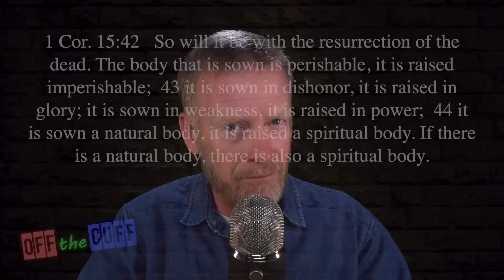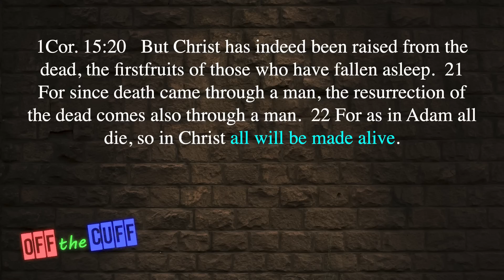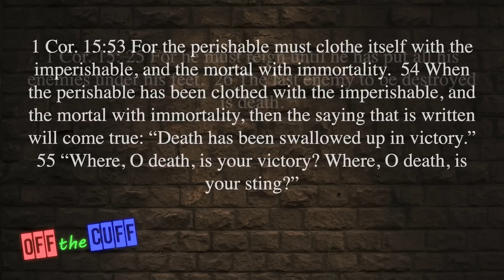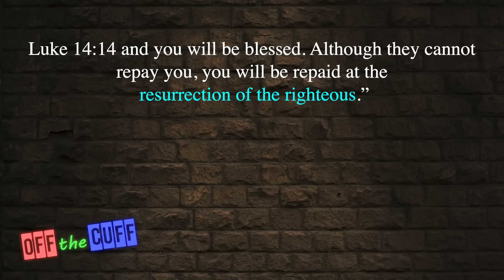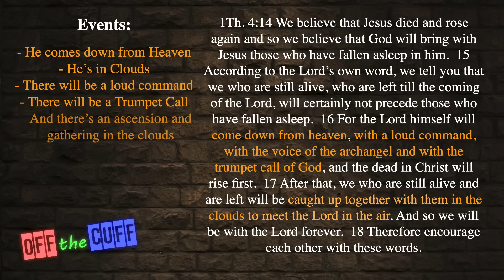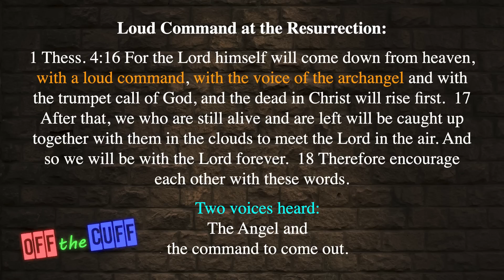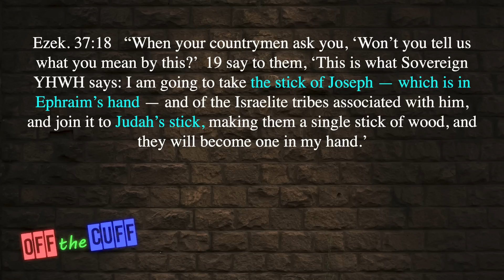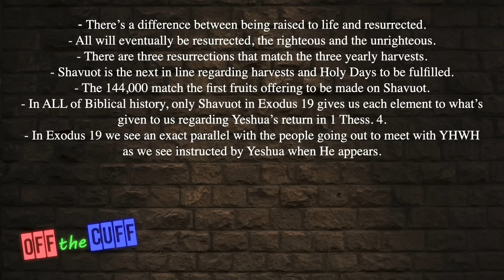The Coming First Fruits Resurrection - 2nd Edition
This short teaching offers some intriguing evidence as to why we should consider the First Fruits offering of Shavuot, Pentecost, as a possible time for the Resurrection.

Teachings referenced:
The Birth Pains -

The return of Yeshua, Jesus, coming in the clouds, is a longing for all believers. It’s an event believers have been watching for the last two thousand years. Exactly when this event takes place is a question we all keep pursuing. Current events in the modern day we live in seem to continually point to His return being soon.

The end times is a subject with multiple interpretations. Will His return be pre-trib, mid-trib, or post-trib? Will the tribulation be seven years, three and a half years, or even one year or less? How open are we to consider other views?

Prophecy is a topic many pursue with a passion. However, it’s also a topic with many mysteries. The Battle of Armageddon, the Anti-Christ, the mark of the beast, the two witnesses, the 1,260 days, the 1,290 days, the rapture, and the list could go on and on.

Many believe the end of days will start with the Fall feast days since Yeshua’s death and resurrection happened in with the spring feast days. Many look to the day of Trumpets as when His return will happen, and that may be.

The birth pains of war, famine, and earthquakes are topics that go hand in hand with these discussions. Trying to understand what the prophets spoke and tying them with the New Testament scriptures is a constant search. Understanding how Daniel, Isaiah, Ezekiel, and all the others are in the book of Revelation is not always seen at first glance. However, the more one studies and reads, the more obvious it is.

Seeking understanding with the signs in the heavens is another element to prophecy. Eclipse’s, blood moons, meteors, asteroids, comets, along with star constellations, keeps many looking to the skies. Add to that all the current events taking place down here on earth, well, it can keep one busy. The news is filled with elements that many try to apply to Bible prophecy. Viruses, chips, vaccinations, and even weather can all play a role in the end of days. Exactly how and when are the questions.

It seems the news is always quick to note tensions in the middle east as well. Israel is surrounded by terrorist groups being housed by many nations. How could this play a role in prophecy? What role will Iran, Turkey, Jordan, Iraq, and even Russia play in it all? How will the one-world government of the United Nations fit it? How will the plans of the new world order fit into the pages of prophecy when it all unfolds?

These are all questions that will have a multitude of answers from the vast community of prophecy students. Our prayer is that this teaching will offer insight for all to consider and pray over as we all learn and grow in His eternal Word.

Shalom!